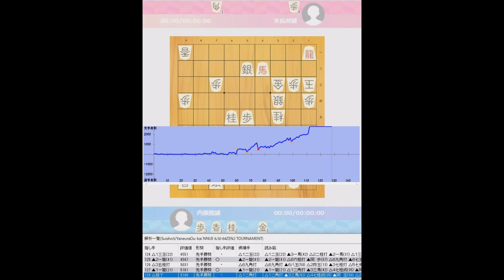第二十三期棋聖戦五番勝負第三局 内藤國雄VS米長邦雄（主催：産経新聞社、日本将棋連盟）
【ご挨拶】
このチャンネルは将棋普及を目的として、過去のタイトル戦を将棋好きの皆さんと観戦するために開設しました。
トッププロである羽生善治先生や藤井聡太先生の活躍にも目が離せませんが、
AIによるソフトの評価値が全盛の今だからこそ、人間的な魂迫る着想に新しい発見があるかと思います。
過去のタイトル戦を遡って当時の価値観や考え方、先駆者の先生たちの全盛期に触れていただければと思います。

将来的には全タイトル戦の棋譜を投稿できればと考えていますが、許諾を得られていない棋譜は投稿を見送らせていただいておりますのでその点ご了承ください。

【協力】
主催社名：産経新聞社